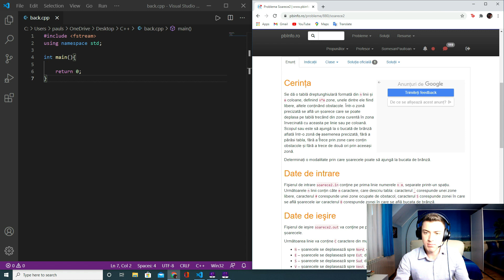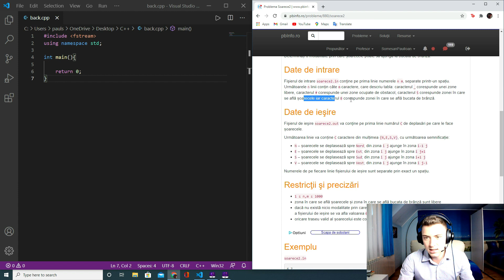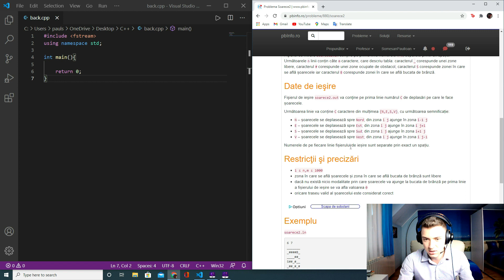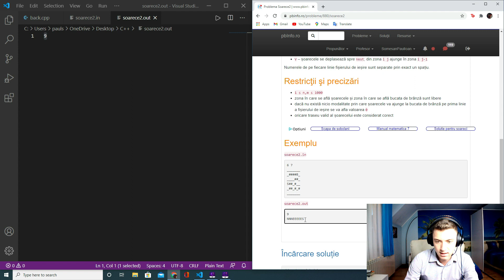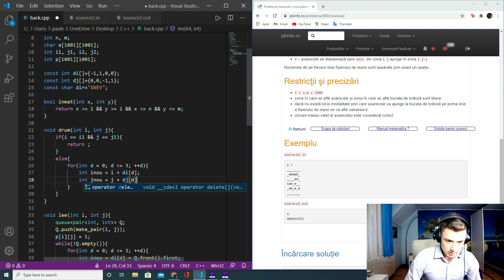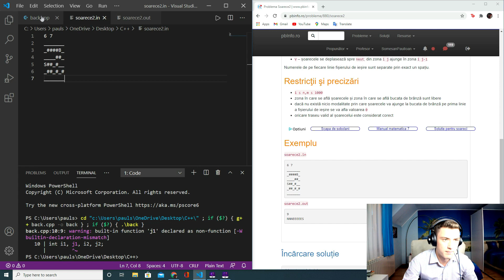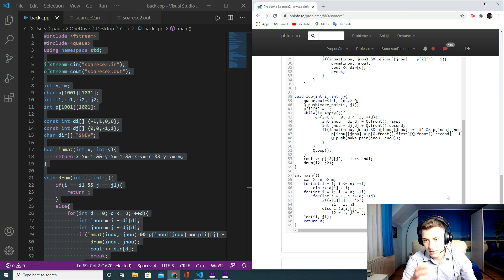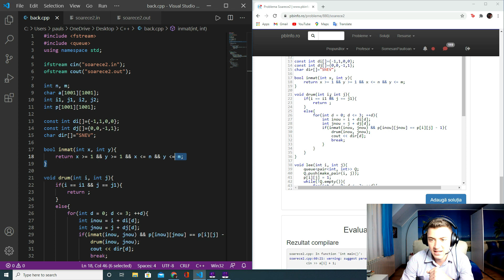Problema Soarece2 #880 de pe PbInfo.ro - algoritmul lui Lee!